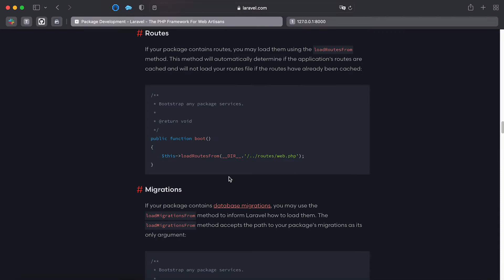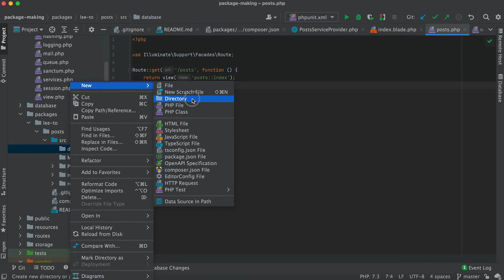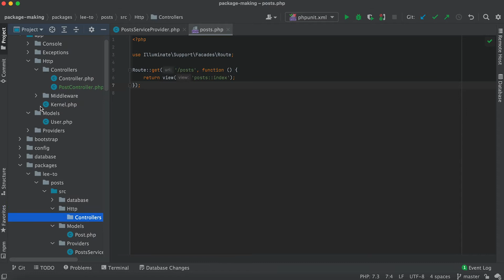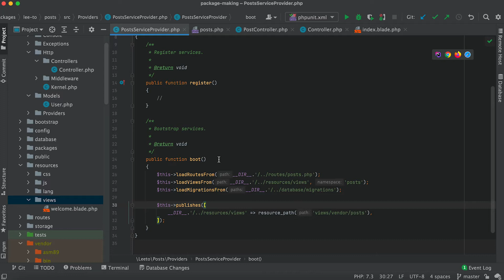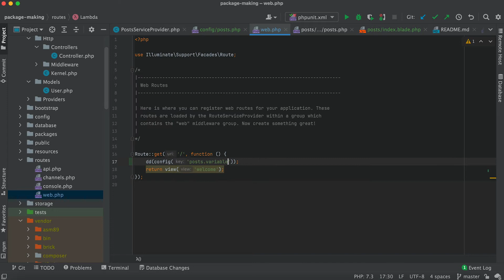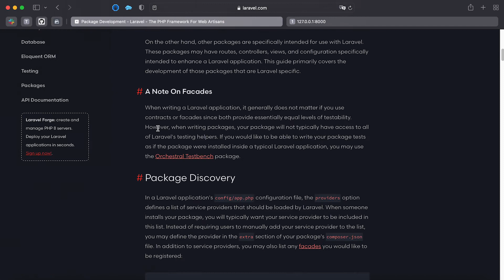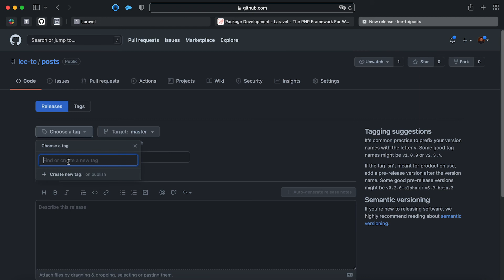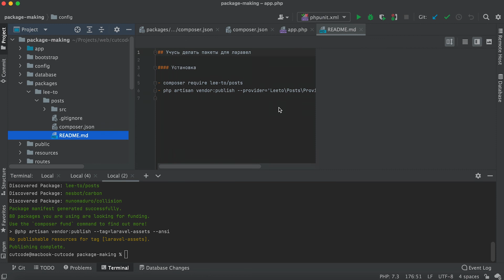Разработка собственных пакетов для Laravel. Часть 2: реализация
Продолжаем создавать собственный пакет для Laravel. Первая часть урока была подготовительная. А в этом уроке мы начнем уже делать наш пакет по отображению списка новостей.

⏰ Таймкоды:
00:00 Добавление routes
04:00 "Оживление" пакета
06:35 Добавление контроллера
08:44 Изменение view
09:33 Закрываем пакет для модификации
11:00 Публикуем пакет
12:43 Работаем с конфигами
15:10 Добавление консольных команд
17:12 Публикация и установка пакета
19:45 Работа с github
21:07 Работа с packagist
24:17 Подведение итогов

Всех поклонников Laravel я приветствую на канале Cutcode! И мы с вами продолжаем погружаться в тему разработки собственных пакетов для ларавел! Давайте продолжим!

Итак друзья, давайте начнем с того, что в наш сервис провайдер добавим загрузку routes. У нас простой пакет, он будет по определенному роту отображать список новостей. Поэтому начнем мы как раз с роута. Для этого давайте откроем документацию. Заодно научимся пользоваться документацией для тех у кого с этим сложности. Здесь переходим в раздел Resources - Routes. Видим чтобы добавить роуты нам необходимо скопировать эту строку. Необходим метод LoadRoutesFrom с указанием откуда именно мы будем грузить роуты. Да давайте сразу создадим директорию с роутами. Routes. И создадим файл с роутами - назовем его так же как и наш пакет - posts. И далее в serviceProvider немножко изменим и здесь вместо web у нас будет posts. Далее откроем наш Route. Возьмем web route скопируем его содержимое перенесем в наш route и немножко изменим.

Урл у нас будет post. По этому урлу мы будем отображать все статьи. И далее здесь мы не welcome view отобразим, а пусть будет index. Давайте сразу создадим директорию для view. Это у нас будет так же как в Laravel приложении resource далее views. Иерархия директории и наименование не принципиально - вы можете указывать свои директории либо вообще их не использовать и здесь просто менять расположение к файлам на свои. Поэтому мне просто привычно использовать такую же иерархию как и в Laravel приложениях. Так здесь давайте добавим индекс blade давайте будет такая заглушка выводить hello world.

Отлично давайте посмотрим что у нас получилось - откроем браузер обновимся, перейдем к нашим постам. Да и увидим сразу ошибку что вьюхи индекс у нас нет. А почему нет? Потому что мы в serviceProvider во-первых не загрузили никакие view. Давайте возвращаемся к документации, поднимаемся к оглавлению, переходим теперь в раздел views. И видим команду та же самая команда только load views from добавляем её и указываем путь до view. Да у нас точно такой же resources/views, а здесь указываем namespace нашего пакета. Сейчас чуть позже мы поймем для чего. Давайте укажем пост для тех кто работал с компонентами думаю вы уже поняли о чем здесь речь. Давайте теперь попробуем опять обновить. Ничего не произошло, у нас все еще ошибка. Хотя вьюхи мы подгрузили. Как так? Давайте перейдем в route, и видим что мы грузим вьюху с указанием пути index и в данном случае у нас laravel пытается найти директории resources/views - то есть в вьюхах приложения laravel, а не в нашем пакете. Для этого нам необходимо как раз указать namespace который мы здесь задали - posts.